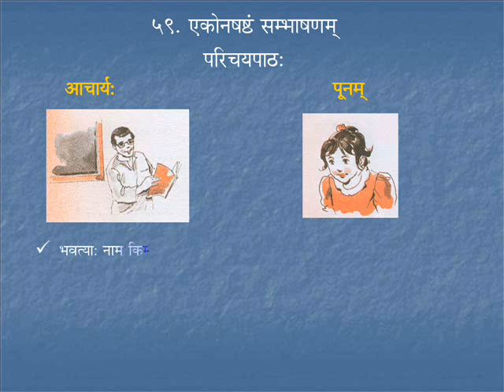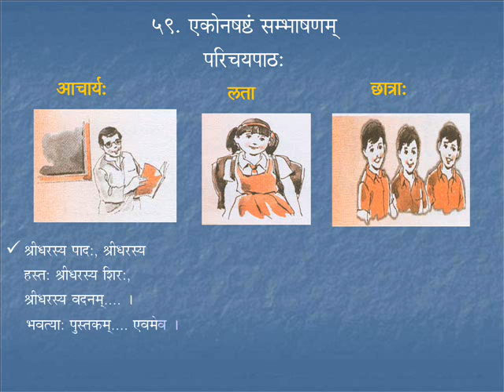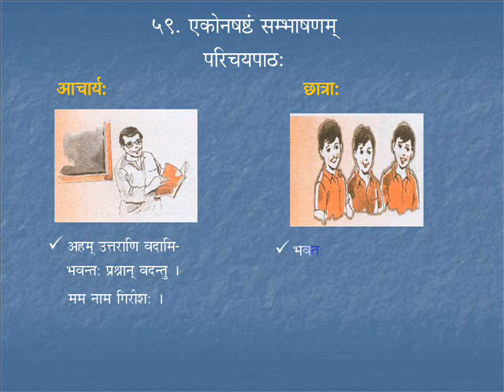Sambhaashanam 12 | Course 5